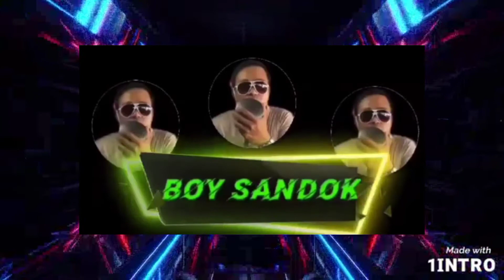HAPPY BIRTHDAY MARS @carmelchannel5512 GREETINGS FROM YT FAMILY AND FB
HAPPYBIRTHDAY @carmelchannel5512 GREETINGS FROM YT FAMILY AND FB.

WISHING YOU ALWAYS GOOD HEALTH MARS